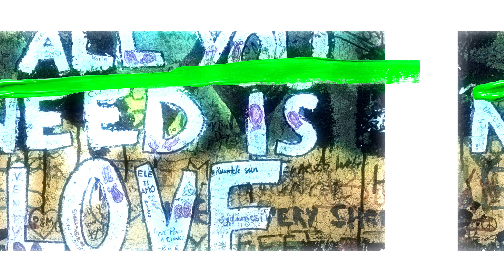Graffiti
A new bar from the owners of Shady Keys.